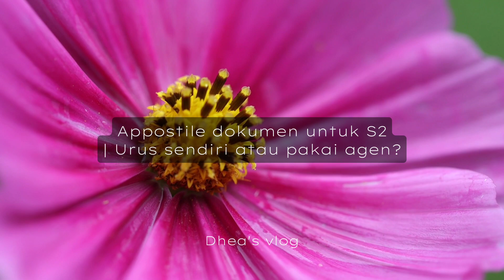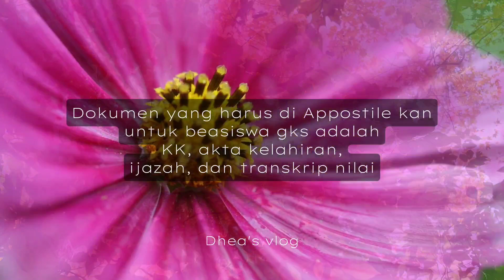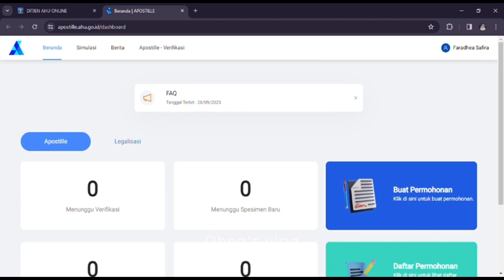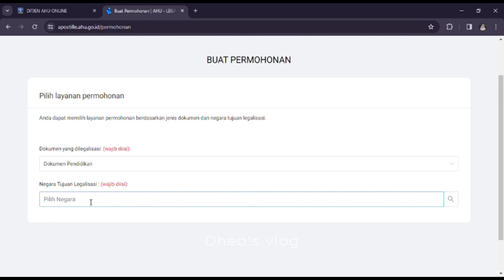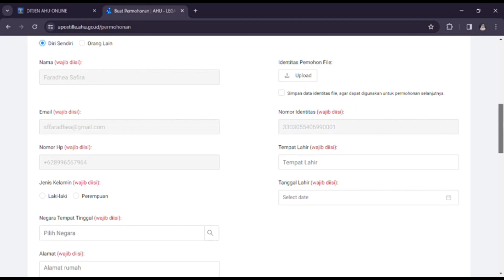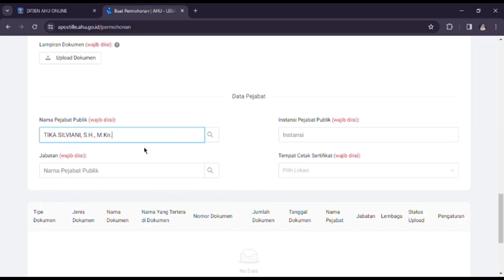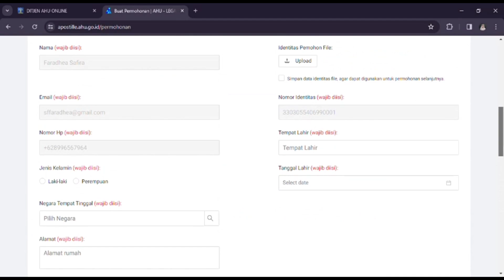[Beasiswa 2024] Mengurus Appostile dokumen, Urus sendiri atau pakai agen? | Faradhea Safira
Halo, aku dhea calon Awadee GKS 2024. Nah aku mau share terkait Appostile yaa,

Aku mau share terkait mending urus sendiri atau pakai jasa notaris? Alasanku pakai jasa notaris.

Oya, untuk harga jasa bervariasi yaa tergantung dari notarisnya

Aku ada 4 dokumen yang aku appostile kan yaitu Akta, KK, Ijzah, dan Transkrip nilai

Semoga membantu
Video courtesy of Dareful